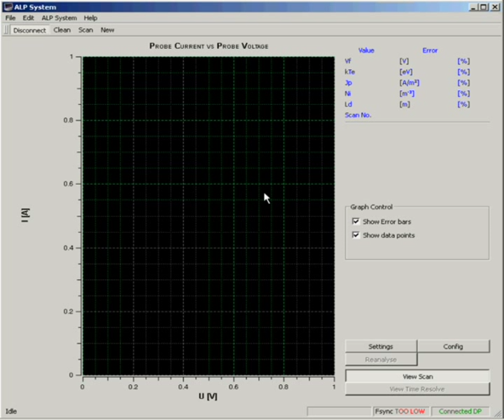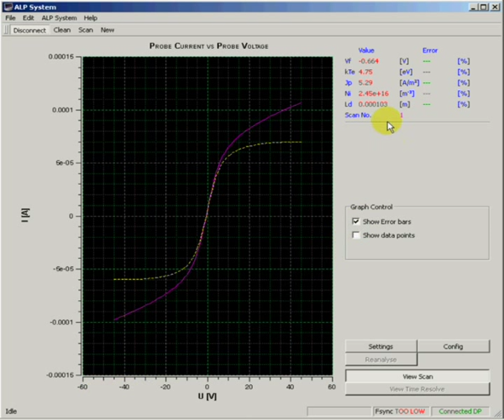Langmuir Double Probe (measurements in a capacitively coupled plasma)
Demonstration of measurements performed with the Impedans Double Probe system mounted in a CCP reactor. The Double Probe is a useful diagnostic in plasma reactors where the ground return is not optimal. The probe reports the electron temperature, ion flux, ion density, and Debye length. Langmuir Probe cleaning is important and needs to be performed at regular intervals before double probe measurements are initiated. Each probe is cleaned in turn, and the relaxation time between the clean process and measurement scan allows the probe tips to cool down following the cleaning operation. The Langmuir Double Probe scan data is shown in red, with the corrected trace in yellow for reference. The plasma parameters are displayed on the top right of the screen and may be saved to file or exported for further processing and analysis.